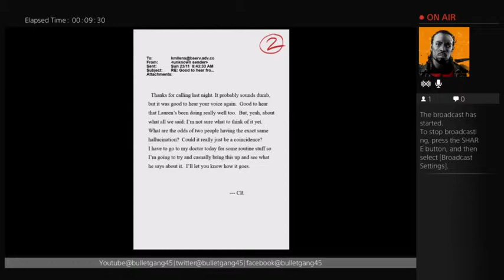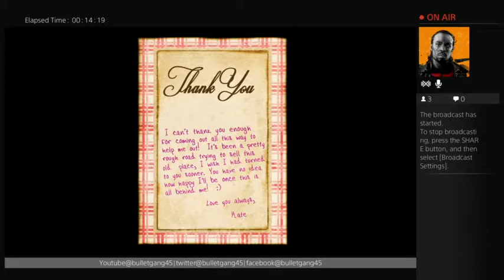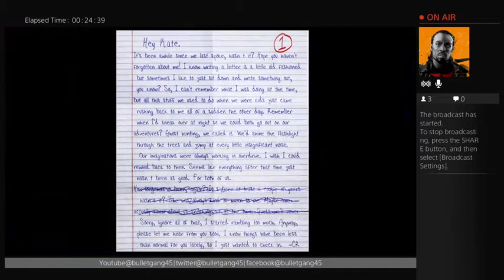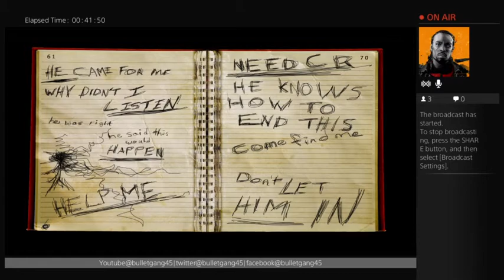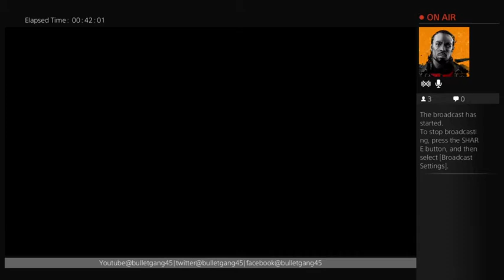slenderman the arrive on ps4 worst jumpscare of my life (commentary)